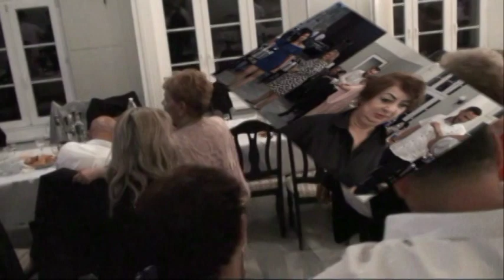Ľudmila 60tka Mníšek nad Hnilcom 2.časť 2/2